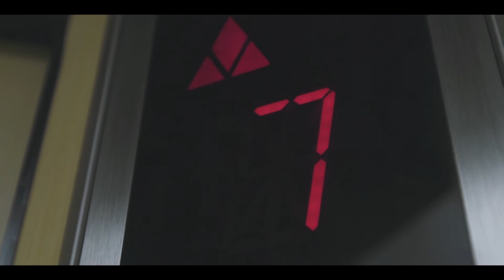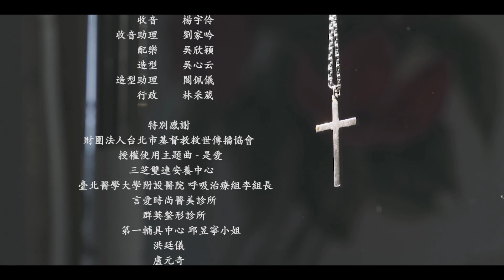月光之上+以琳簽書會2015/11